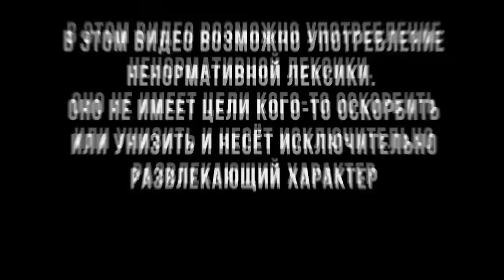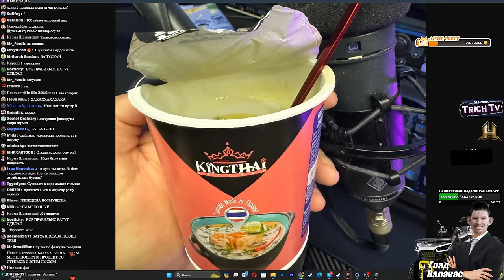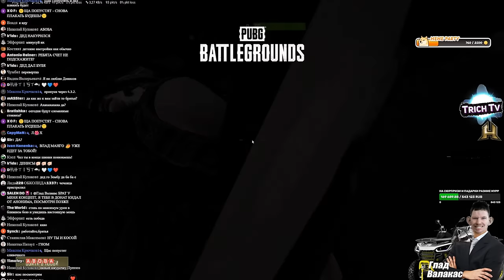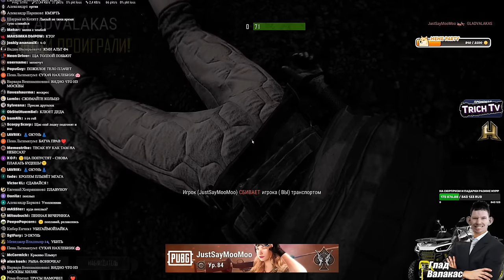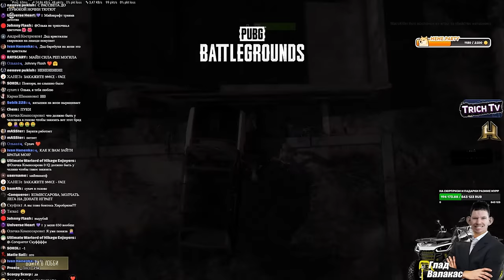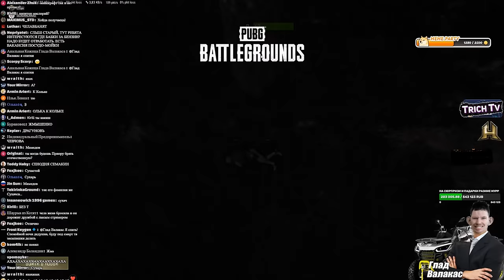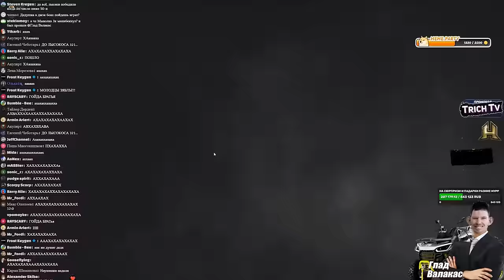Поссорился с Батуа l 11 раз ПОПУСТИЛИ в PUBG (Новый рекорд)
00:00 Начало
00:30 Про конфликт с Батуа
02:50 Попуск 1
04:20 Попуск 2
04:40 Попуск 3
05:40 Попуск 4
06:25 Песня про Батуа
08:30 Батуа требует денег
09:30 Попуск 5
09:52 Батуа зашёл в команду
10:45 Батуа отвечает Валакасу
13:10 Вова менеджер залез в пати
13:47 Вова про знакомство с Батуа
15:40 Вова выстрелил в спину...
16:09 Попуск 6
17:20 Попуск 7
18:50 Попуск 8
20:50 Попуск 9
21:30 Попуск 10
23:35 Плюёт на Пену
24:10 Попуск 11